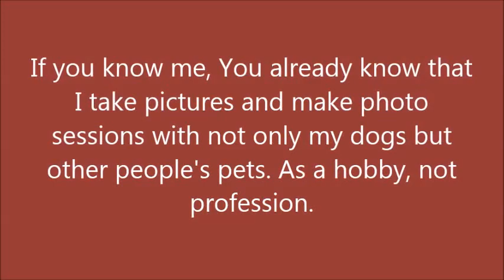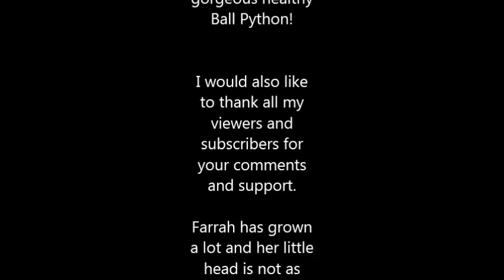Farrah's First Photo Session